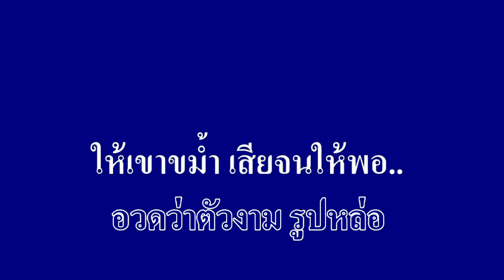อีลุ๊บตุ๊บป่อง ไวพจน์ เพชรสุพรรณ